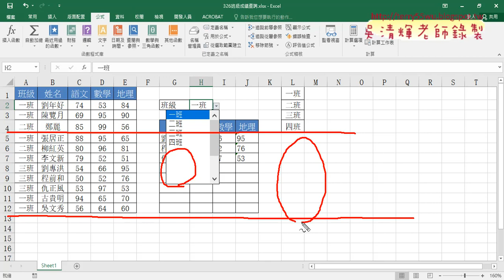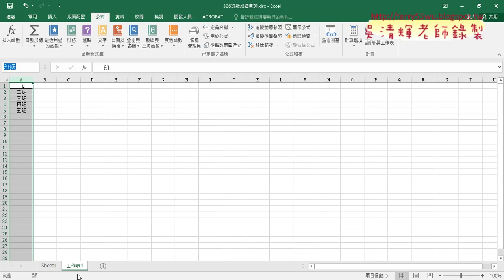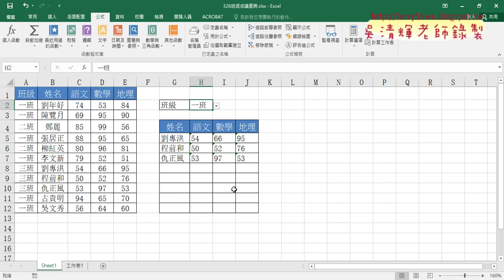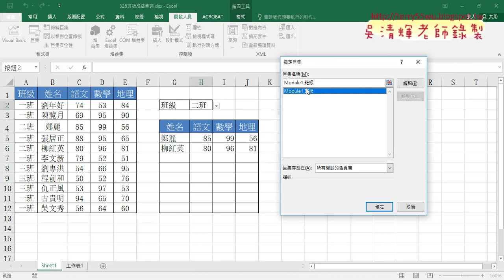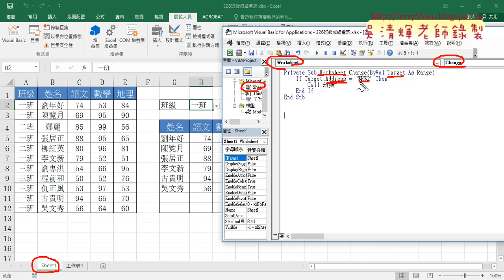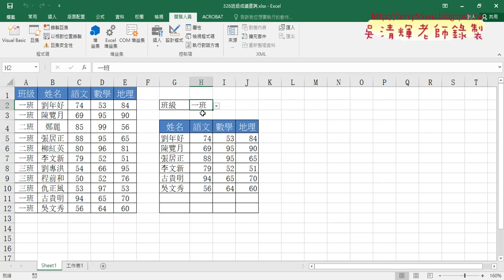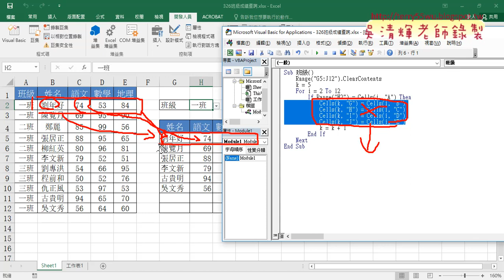02 326班級成績查詢清單與VBA程式說明